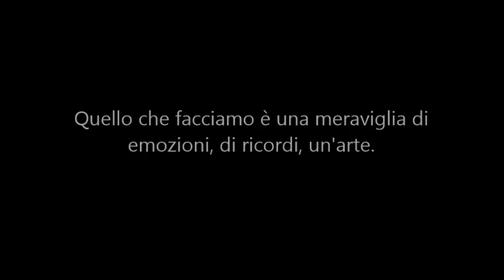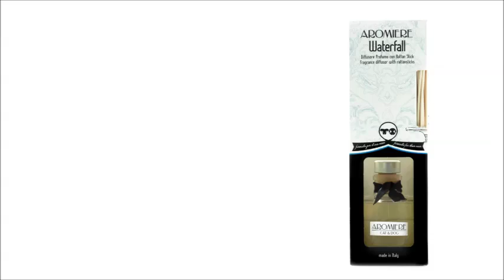Cat&Dog story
Tutto nasce da una grande passione.